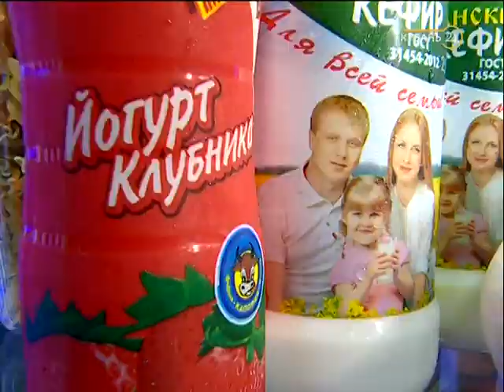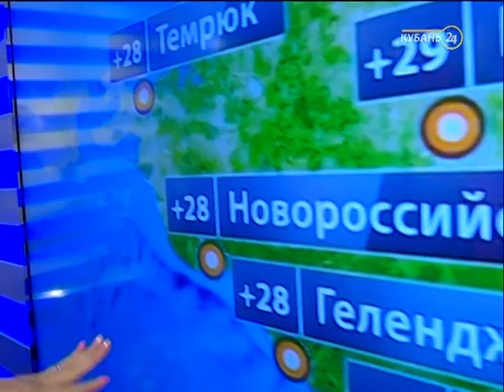08.06.18 «Хорошее утро»